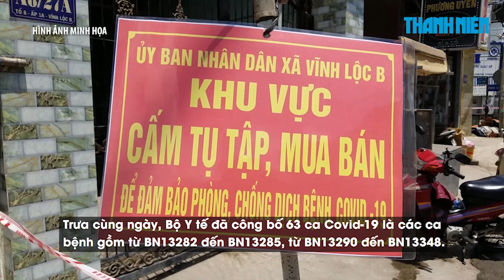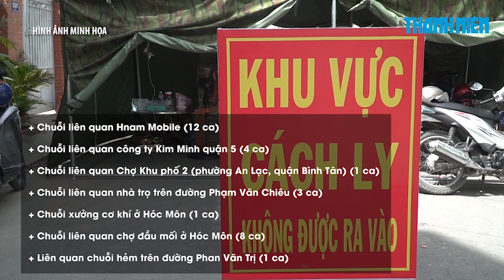Tối 21/6: TP.HCM thêm 70 ca Covid-19, "kỷ lục" buồn 166 bệnh nhân trong ngày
Bản tin Covid-19 tối ngày 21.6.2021 của Bộ Y tế cho biết, TP.HCM đã ghi nhận thêm 70 ca Covid-19. Trong ngày 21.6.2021, TP.HCM đã ghi nhận số ca Covid-19 kỷ lục là 166 bệnh nhân Covid-19 (đã được Bộ Y Tế công bố). Đến nay, thành phố đã ghi nhận tổng cộng 2.099 bệnh nhân Covid-19 kể từ đầu dịch.

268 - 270 Nguyễn Đình Chiểu, Phường Võ Thị Sáu, Q.3, TP HCM